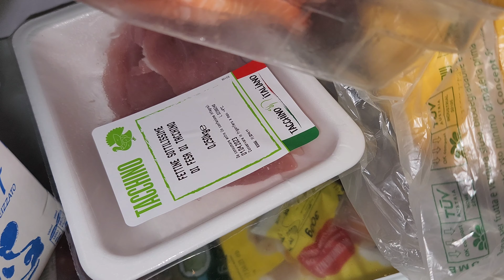Италия и жизнь на острове Сардиния зимой 🏝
Репортаж 2023 года